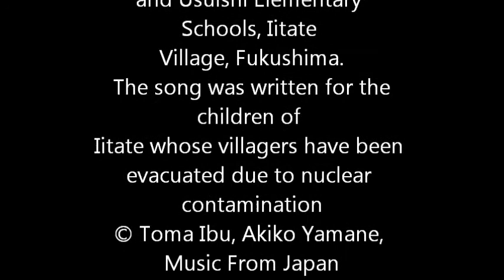Time, Come Around: Madei Rondo (2011)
Time, Come Around: Madei Rondo (2011) lyrics by Toma Ibu, music by Akiko Yamane, Music From Japan commission.
Japanese premiere February 10, 2013 at Fukushima-City Ongakudo sung by 4, 5, and 6th grade students of Kusano, Iioke and Usuishi Elementary Schools, Iitate Village, Fukushima. The song was written for the children of Iitate whose villagers have been evacuated due to nuclear contamination.

「ときよめぐれ（までいのロンド）」伊武トーマ作詞、山根明季子作曲。Music From Japan委嘱曲。日本初演 2013年2月10日福島市音楽堂。出演：　福島県相馬郡飯舘村立草野、飯樋、臼石小学校４～６年生。

Time, Come Around
by Toma Ibu

facing forward
let us walk on

on the path flowers
are blossoming

tightened
fists opening

come around, come around
time, come around

flowers in our palms, bloom
on the road to our home

raising our faces,
let's halt and see

in the sky the birds
are flying

all this sadness,
melt and release

come round, come round
time, come round

children of the future, spread your wings
in the real sky

taking hand in hand
let's make and circle and dance

sculpting the
rhythms of life

time, come round

flowers without name, unfold
in the village of madei

Tokiyo Megure (Time, Come Around) was written in response to a request for poems about Itate Village: "poems with hope in the midst of great adversity" and "simple poems that children can sing."

As the saying goes, "Time heals all things." Times passes whether you will or no, and no matter how hard you try to think and plan, no matter how you twist and turn, at the very end there is nothing for it but to give yourself over to the current of time. But then came the disaster of 3/11: with the accidents at Fukushima Nuclear Reactor No. 1 following the giant quakes and tsunami, time took on an eerily changed appearance.

Even now, as the nuclear problem at Fukushima remains unresolved, the entire populace of Iitate Village have been displaced from their ancestral homes, and through no will of their own (it goes without saying), Iitate and Fukushima have become household words around the world. Consider the anxiety and the fear of these people before a future that cannot be predicted, while the catastrophe continues to spread throughout the entire region. The people of Fukushima have been abandoned to belated and conflicting reports, passing their days in chaos as the severity of the situation deepens. They are people with anger and no target for venting it, with grief that cannot be wiped away.

We are told the effects on the environment of radioactive contamination may last 30, 100 years, maybe even more; Fukushima seems to have been completely severed from the normal past-present-future flow of time.

"May the people of Itate be able to return at the very earliest instant to their homeland!" That is the prayer I have woven into the words of "megure, megure, toki yo megure." And as a subtheme and additional prayer, I have added to the poem Madei no rondo: "May the homeland of Madei overcome the threats of radiation and return to life!"
~Toma Ibu
Time, Come Around

I wrote this song for the children of Iitate Village, who were exposed to serious radiation with the catastrophe at the Fukushima nuclear facility.  Children are the treasures--and the hope--of all humankind.  Iitate was a truly beautiful village and now no one can live there in the way they once did.

How long humans will continue to exist I don't know.  But if we can't protect the children, the next generation, can't nurture them safely to adulthood, what can be left for us?  The song contains my fervent prayers for a bright future for our children.
~Akiko Yamane